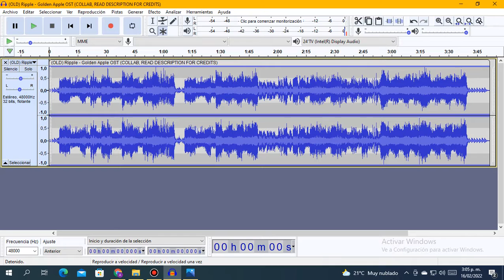(Scrapped) Old Ripple Slowed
Beat Again